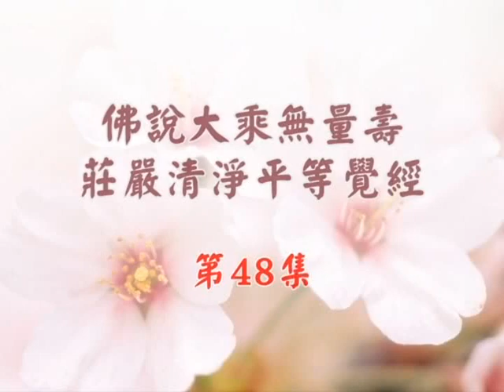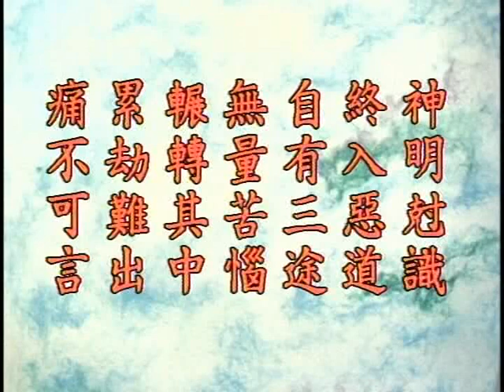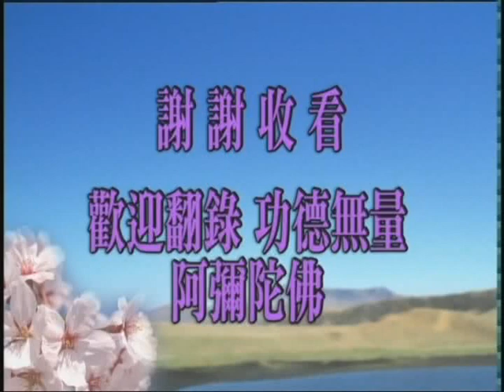(48)無量壽經第三次宣講及玄義-淨空法師(台語配音)